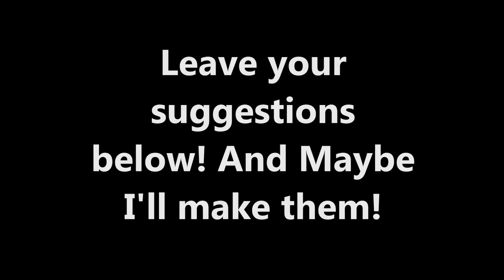what TLJ stop motions Should I make?